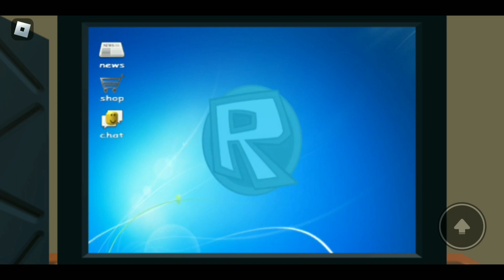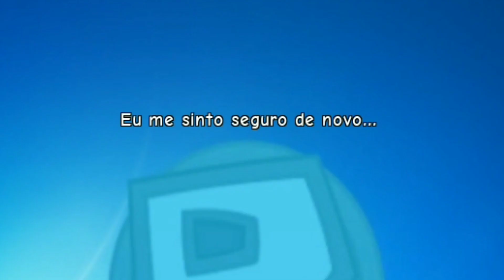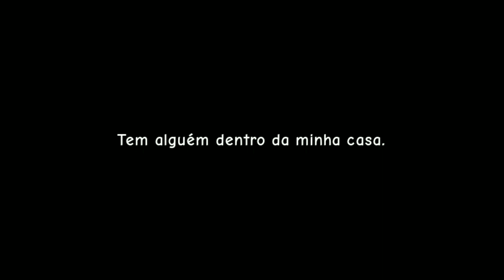Os inscritos me recomendaram esse jogo...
Hey sejam bem vindos ao império lontra!!

jims computer é um jogo de terror do roblox

Eu sou o Jake mas também podem me chamar de imperador, também me chamam de Leon,que é meu personagem de resident evil, espero que tenham gostado do vídeo :)

Camisa império lontra:
comprando vai estar ajudando o canal